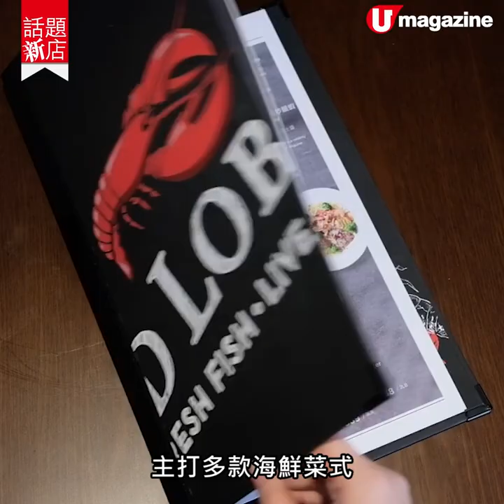【話題新店】美國過江Red Lobster登陸銅鑼灣！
各位海鮮控注意！全球有約750間分店的海鮮專門店Red Lobster 剛剛登陸銅鑼灣！餐牌約6-7成菜式都有用上龍蝦，好似有齊龍蝦尾、鱈蟹腳、蒜蓉蝦同酥脆炸蝦嘅無敵海鮮大餐、西冷牛扒配北美龍蝦尾. 當中仲有香港限定菜式如港式避風塘炒龍蝦、黃金蝦等，好吸引！

【INFO】
Red Lobster
地址：香港銅鑼灣 Fashion Walk 加寧街 8 號地下
全方位緊貼《U Magazine》社交平台